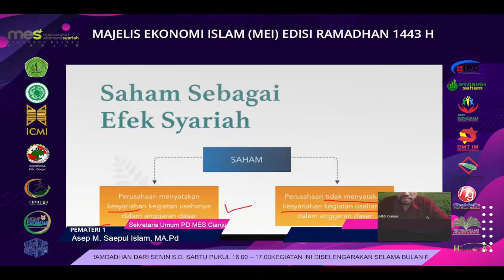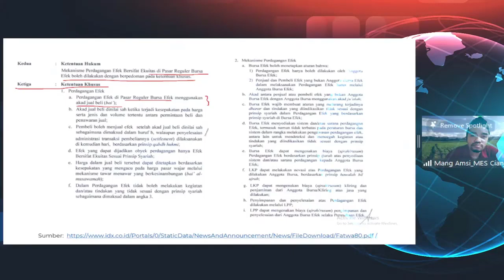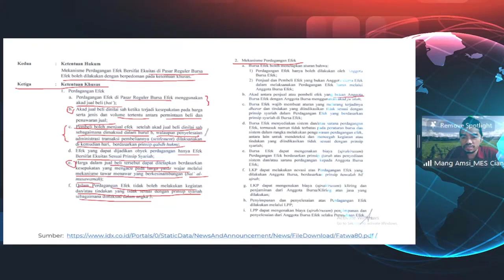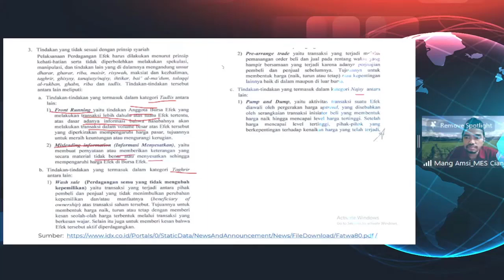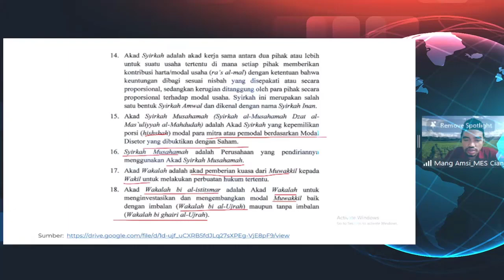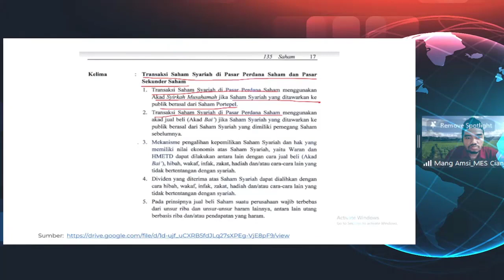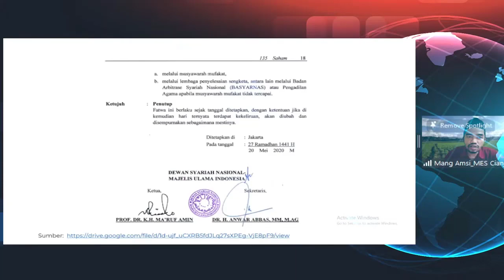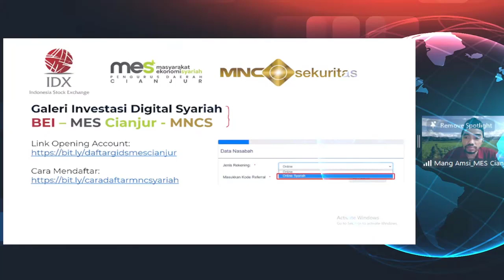KUPAS TUNTAS DUA FATWA TENTANG SAHAM SYARIAH: NOMOR 80/2011 & NOMOR 135/2020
Cuplikan Majelis Ekonomi Islam seri 17 yang diselenggarakan oleh Pengurus Daerah MES Cianjur, 26 April 2022

Link Opening Account:
(Pastikan memilih "Online Syariah" ada Jenis Rekening)

Buku Saham Syariah Kelas Pemula Termurah?? Silakan cek di